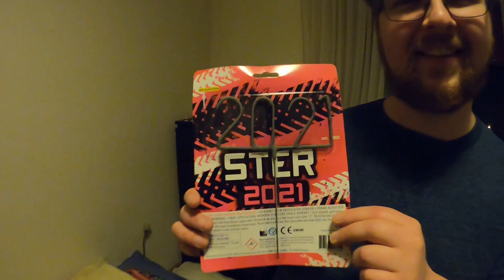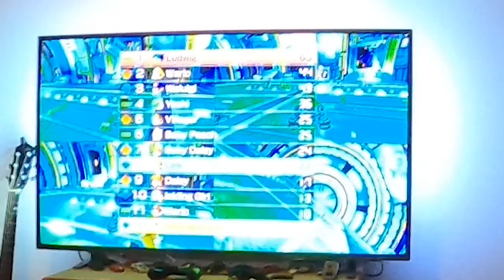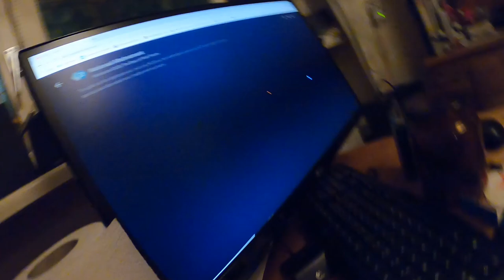DE EERSTE KICKFLIP VAN 2021! (OUD & NIEUW VLOG)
Wat een avond! Check hier ook de linkjes van Erwin & Thomas!

THANKS!

Camera die ik gebruik: GoPro Hero 8 Black